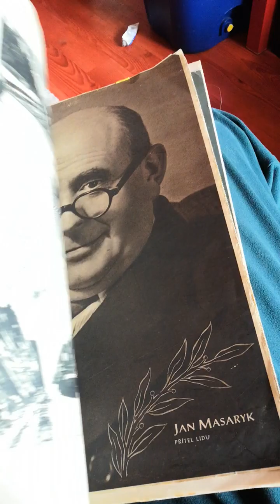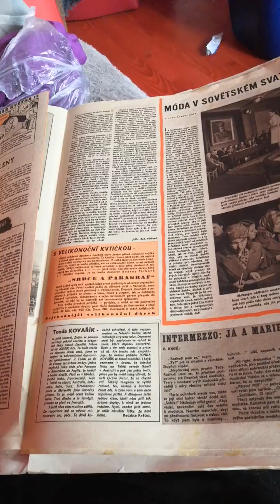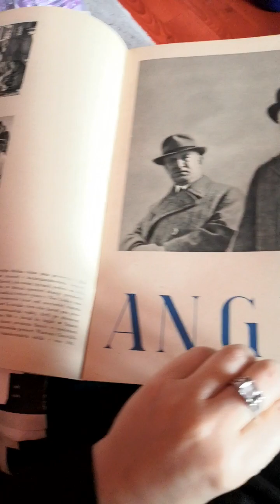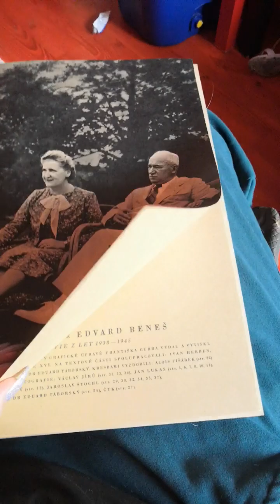prodam super noviny